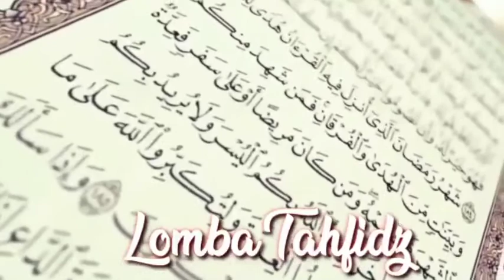ANIC Competition : Tahfidz Ibnu Tegar Abdilla Darul Ihsan Oslamic Boarding School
Nama : Ibnu Tegar Abdillah

Asal Sekolah : Darul Ihsan Islamic Boarding School

Peserta lomba Tahfidz dengan tema Build an Intelligent Insan, Qur'an Spirit, and Skilled of English kategori SMP se- Kalimantan Selatan